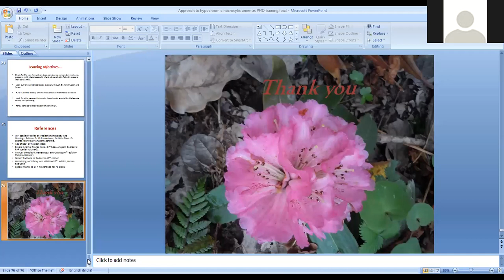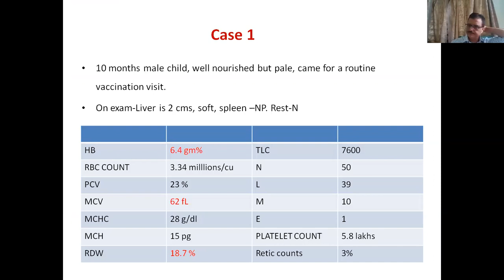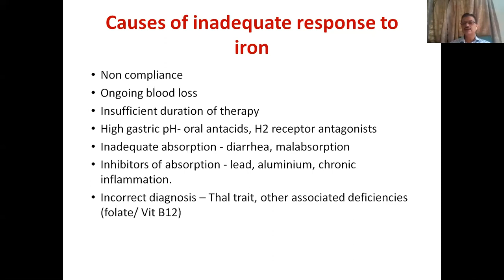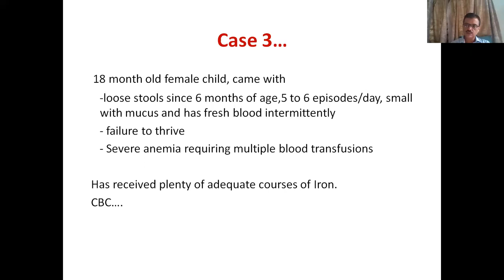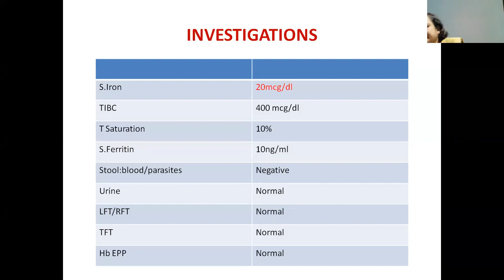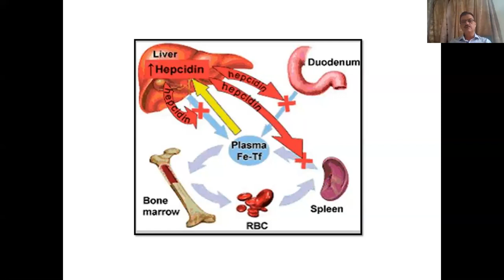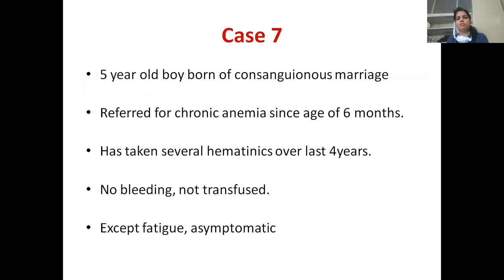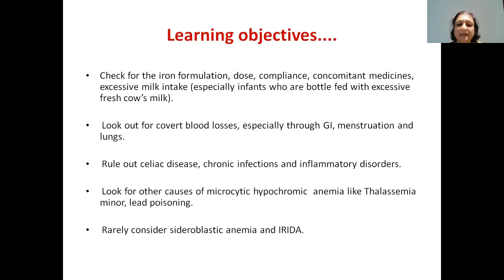PHO training session 02.07.2020: ANEMIA - APPROACH & TREATMENT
Recording of the PHO virtual training session on 2nd July, 2020. The session consisted of a didactic presentation on 'Approach to microcytic hypochromic anemia' followed by a case series addressing the treatment of iron deficiency anemia. The panel consisted of distinguised faculty guiding the session and providing valuable insights.